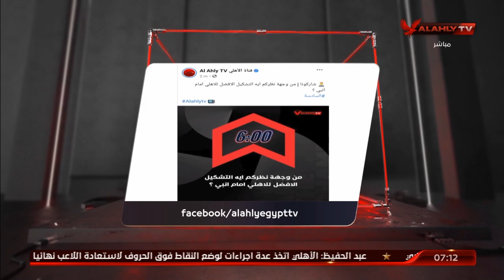الحلقة الكاملة | الحكم المصري.. جاني أم مجني عليه | السادسة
ضيوف الحلقة
ناصر عباس ـ حكم مصري سابق
أيمن دجيش ـ حكم مصري سابق